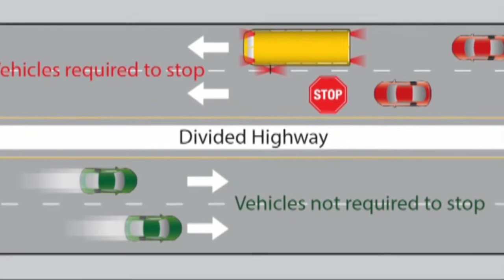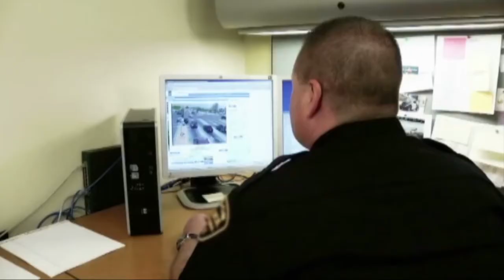Stop-Arm Video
Check out this video for more information on Athens-Clarke County school bus stop-arm laws.